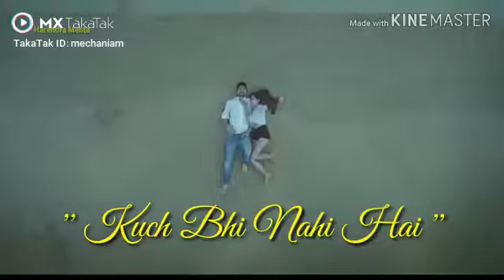tu jo nahi h to nice status song